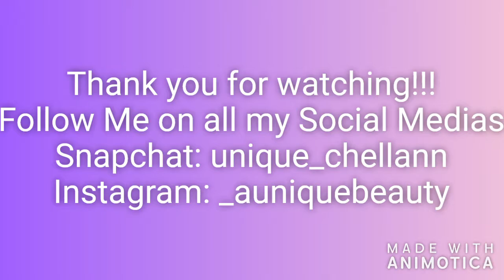How To: Get Through Postpartum Depression